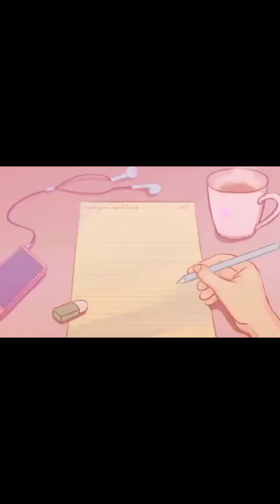Transferring my dendrobium orchids to new pots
pagpaparami ng orchids